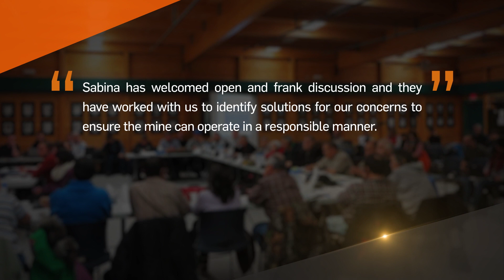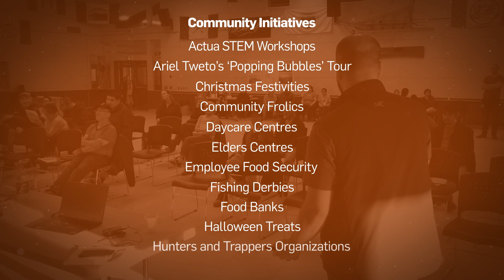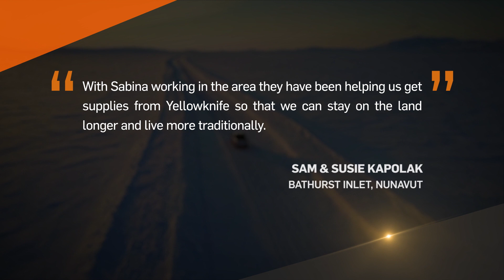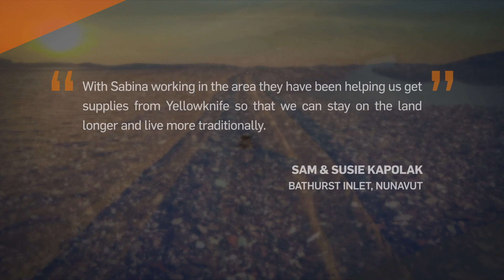PDAC 2022 Sustainability Award | Sabina Gold & Silver Corp.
Sabina Gold & Silver Corp. is the PDAC 2022 Sustainability Award Recipient for state-of-the-art caribou protection and social initiatives at the Back River gold project in the Kitikmeot region of southwest Nunavut.